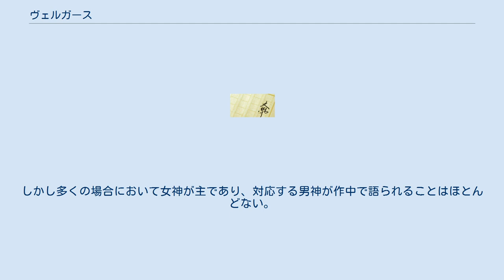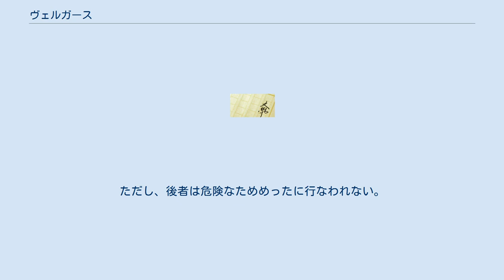ヴェルガース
ヴェルガース（Velgarth）は、マーセデス・ラッキーの『ヴァルデマール年代記』の舞台となる架空の世界。
世界の名称については作中ではほとんど言及されず、「ヴァルデマールの使者」三部作においてわずかに現れるのみである。
 本項において“=”が多用されるが、これは声門閉鎖音を表している。
 以下において、BF:ヴァルデマール建国前、AF:ヴァルデマール建国後である。
 ヴェルガースでは神や女神が息づいており、信仰の対象ともなっている。
しかし多くの場合において女神が主であり、対応する男神が作中で語られることはほとんどない。
多神教（あるいは女神の複数の面に対する信仰）が主ではあるが、一神教がないわけではない（『女王の矢』では一神教の存在と、それが信仰されている地域が限られていることが垣間見られる）。
基本的に神が地上に介入することはないが、それは地上に争いを持ち込まないためだとされている。
 本項においては、特に区別する必要がない場合は「女神」と記す。
 魔法は、他者（それが自然なものか超自然なものかは別として）の力を行使する魔法と、己の内なる源から引き出す心理魔法（超能力）に大別される。
また、まれにではあるが女神が直接力を及ぼすこともある。
 女神が直接力を行使する場合、あるいは、大地のまじないなどを除き、魔法や心理魔法を行使するには生まれ持った素養（天恵 - 「そしつ」と呼ばれる）が必要である。
天恵は訓練によって引き出すことができるが、最大限に引き出した場合の限界は、生まれ持った素養によって決まる。
ほとんどの〈使者〉〈魔法使者〉は強力な天恵を1～2種類有しているのみで、3種類以上同じ強さで備えている者は滅多に居ない。
また、天恵が目覚める場合は多くの問題が発生する。
 また、〈達人〉になれば別だが、多くの魔法は代償を必要とする。
これは強大な魔法ほど顕著で、多くの場合行使者本人の“疲労”という形で表現されるが、異世界の存在を召喚した場合や、直接女神の力を望んだ場合などは別の（時には命に関わりかねない）代償を払う必要がある。
 魔法には脱色作用がある。
特に交点から力を引き出す者、テイレドゥラスのように要石の近くで暮らす者は強い影響を受ける。
〈達人〉は顕著で、中には10歳で完全に脱色された者もいる。
人間や動物に関わらず、毛が白く、目が青くなるのが特徴。
 以下ははっきりと魔法とはいえないもの、あるいは上記に分類できないものである。
 シン=エイ=インはドゥリシャ平原の遊牧民。
一般的には金色の肌、黒髪、青い瞳をしている。
総じて剽悍な戦士であり、優れた騎手である。
馬の交配で有名で、その血統の馬は高額で取引されるが、純血種はシン=エイ=インに何らかの伝手がないと、まず入手不可能である。
普通シン=エイ=インは魔法を一切使わない。
〈祈祷師〉、〈治療者〉は数少ない例外である。
これは女神との誓約の一部である。
彼らの中に天恵を持つものが産まれると、〈祈祷師〉となるか、ティレドゥラスに預けられるか、又はその天恵を封じられなければならない。
 シン=エイ=インが彼らの馬のことをなんと呼んでいるかを知れば、その愛情といかに大切にしているかの一端が窺い知れる。
ジェル=スーソウ=エイドゥリン（いつまでも年下の兄弟姉妹）と呼ぶのだ。
なかでも“種馬”や“戦馬（いくさうま）”と呼ばれる種は特別で、シン=エイ=インが手放すことは絶対にない（ヴァルデマール、アシュケヴロンの馬には祖先に「薄墨」という“戦馬”の血統が入っているという伝説があるが、真偽不明である。『フォルスト・リーチの春』でタルマに一蹴され、『魔法の誓約』においても、シン=エイ=インの馬を実際に見た最後の〈魔法使者〉ヴァニエルが「薄墨」を見て“戦馬”ではないと否定している。“戦馬”について、〈使者〉エルダンは「戦のために乗る馬を骨格から作るとしたら、あれこそぼくが作るものだ」と評した。 シン=エイ=インのうち、女神の南の側面である〈猛きもの〉に誓いを立てたものを特にカル=エネイドゥラルと呼ぶ。一般的には〈誓いを立てし者〉と呼ばれる。カル=エネイドゥラルは女神の武器であり、その武器のように性欲から切り離され、子孫を残す能力が失われる。そして女神の武器であることから、彼もしくは彼女はまず女神に仕え、次にシン=エイ=イン全体に仕える。自分の部族はその次になる。〈猛きもの〉への誓いはしばしば〈血の復讐〉のためになされるが、シン=エイ=イン同士に〈血の復讐〉は許されていない。シン=エイ=インは華やかな色合い...